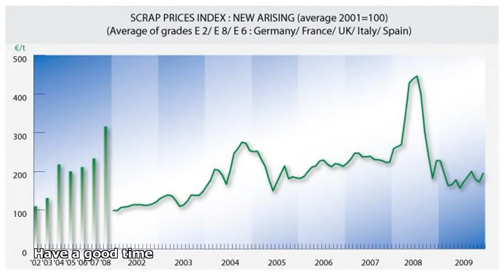scrap prices uk